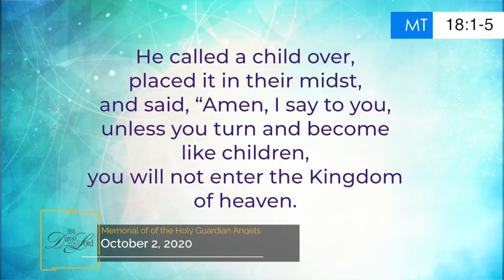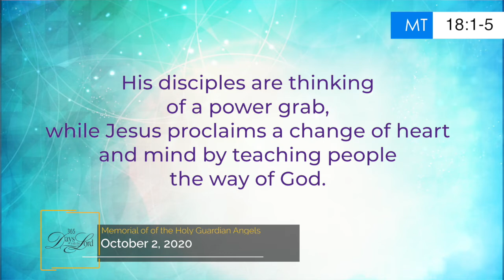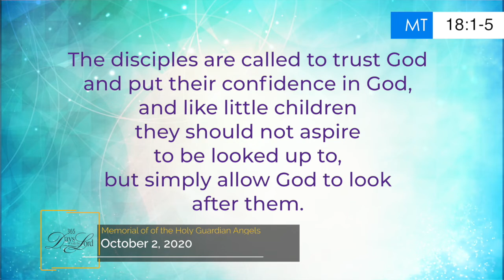365 DWTL | Memorial of the Holy Guardian Angels | October 2, 2020